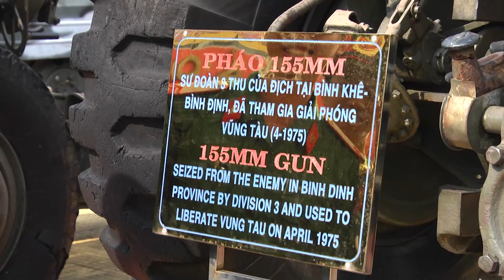"Sống mãi hào khí anh hùng"